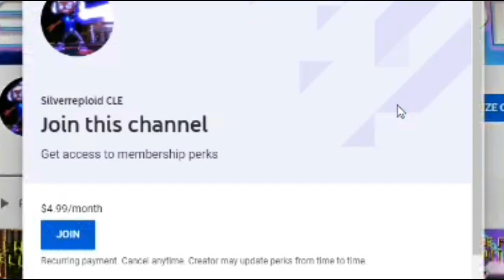Inkura and Niyaka in Cyberpunk 2077 feat. John Wick! REACTION!!!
Yooo...  this is dope!

Today, I receive a transmission from Corporal Spider (Alex Spider) in regards to his twist and take on Cyberpunk 2077, featuring Inkura, Niyaka and many others!

950/1000!
Thank you all so much for helping out so far!  More details in regards to his milestone coming soon!